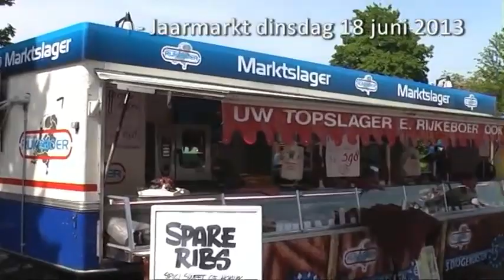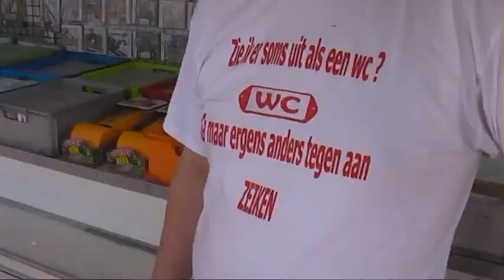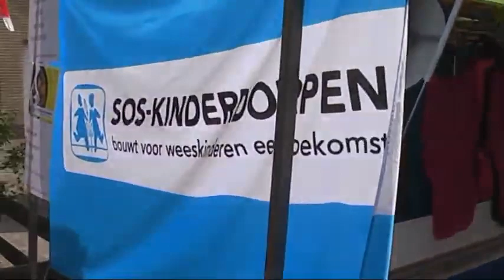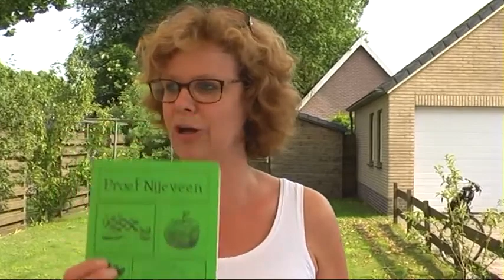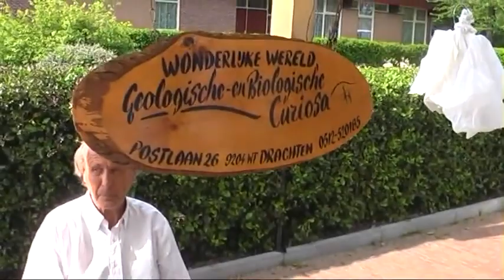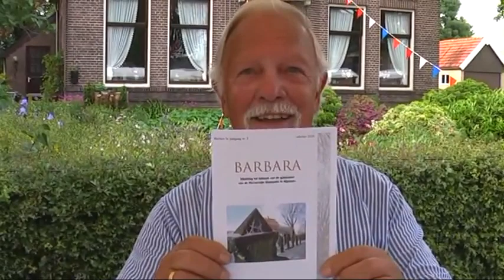8868b Jaarmarkt Nijeveen/Meppel 2013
Bert Beugeling Nijeveen

Meppel/Wanneperveen/Havelte/Veendijk/Steenwijk/Ruinerwold/Giethoorn/Darp